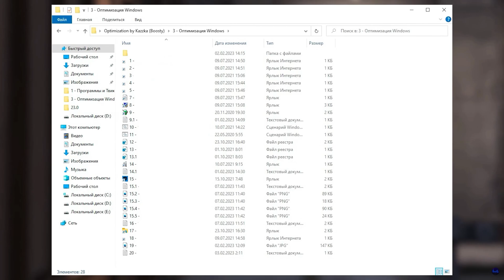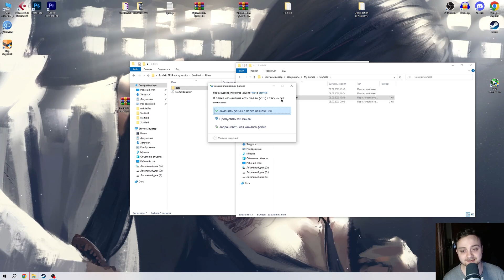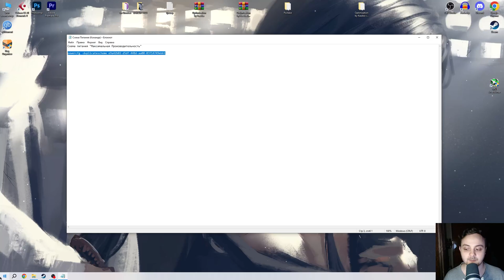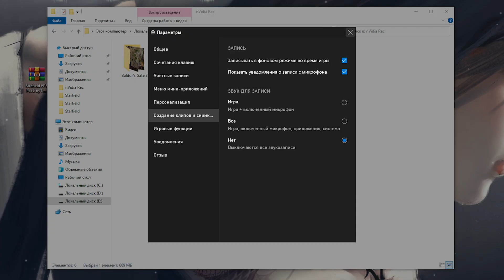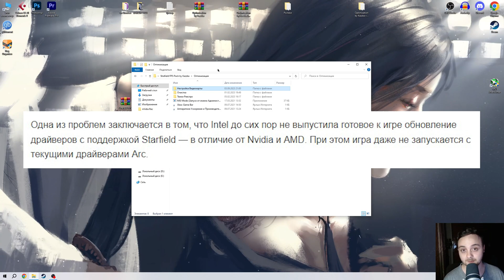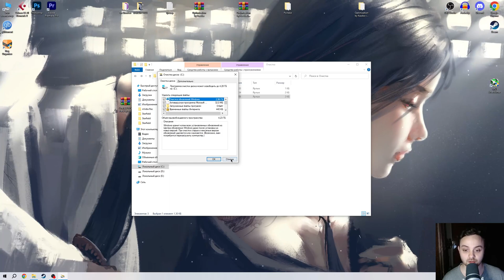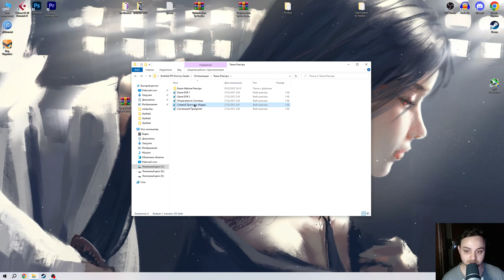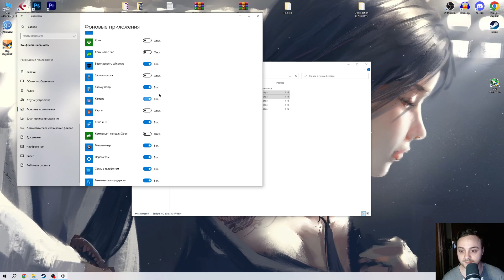🎮Starfield: ПОВЫШЕНИЕ FPS и ОПТИМИЗАЦИЯ / НАСТРОЙКИ ГРАФИКИ в СТАРФИЛД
Руководство по повышению фпс в Starfield / СТАРФИЛД на слабом пк, повышение fps, исправление задержки, лучшие настройки по повышению фпс в 2023 году ✔️

В этом видео вы узнаете как максимально оптимизировать starfield на слабых пк, избавиться от лагов, фризов и задержки, а так же лучшие настройки в старфилд
Как повысить фпс в starfield, оптимизация starfield

ТАЙМ КОДЫ:
0:00 - Вступление
1:01 - Настройки графики
4:33 - Оптимизация
15:40 - лайк и подписка = респект!